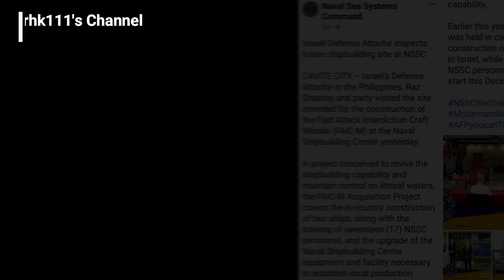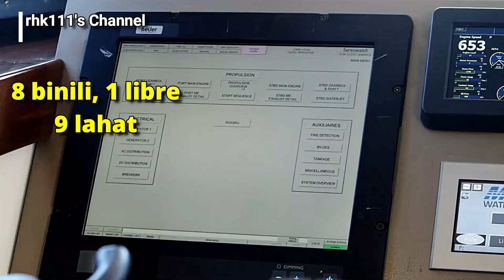Pag gawa ng Shaldag Mk V Boats sa Pilipinas para sa Philippine Navy, pinaghahandaan na!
Ayon sa isang Poste sa opisyal na Facebook Page ng Naval Sea Systems Command (NSSC) ng Philippine Navy, binisita ng Defense Attache sa Pilipinas ng Bansang Israel ang Naval Shipbuilding Center sa Cavite kamakailan lang upang mag inspeksyon sa mga Pasilidad nito.

Ito ay parte ng paghahanda ng pag gawa sa naturang lugar ng Shaldag Mark V Fast Attack Interdiction Craft Missile (FAIC-M). Ayun sa kasunduan sa pagbili ng mga nasabing Barko mula sa Kumpanyang Israel Shipyards Limited, kailangan na ang ilan sa mga Barko ay dapat gawin dito mismo sa Pilipinas.

Kasama sa kasunduan ang pagsanay ng labing pitong Personnel ng Naval Sea Systems Command at ang pag upgrade ng Pasilidad ng Naval Shipbuilding Center upang magawa ang mga nasabing Barko.

Ni release ang Notice to Proceed (NTP) para sa mga Shaldags nito lamang Abril ng kasalukuyang Taon, at ang delivery ng unang tatlong Barko ay sa loob ng unang tatlong Buwan ng susunod na Taon.

8 Barko ang binili ng Pilipinas, ngunit nagbigay ng 1 libreng Barko ang Israel kaya sa kabuuan ay magiging 9 lahat.

Ayon sa Poste sa Facebook, 2 lang ang gagawing Shaldags dito sa Pilipinas. Ito ay mas mababa kesa sa naunang plano ng Philippine Navy na 4 sa mga Barko ang gagawin dito.

Kahit mas mababa ang bilang ng mga gagawing Barko sa Cavite kesa sa naunang plano, ito pa rin ay isang malaking bagay para sa ating Navy dahil ang mga Shaldag Mk V Crafts ay may mga makabagong mga Sistema at Armas.

Kasama sa mga nabanggit na Armas para sa mga ito na napabalita kamakailan lang ay ang Mini-Typhoon, Typhoon at Naval Spike None Line of Sight (NLOS).

* Audio ay ginawa gamit ang TTSFree.com Website
* Mga Imaheng ginamit ay galing sa:
- Opisyal na Facebook Page ng Naval Sea Systems Command (NSSC)
- Opisyal na Website ng Philippine News Agency (PNA)
- Opisyal na Website ng Israel Shipyards Ltd
* Musika ay "You're the Champion" ng MaxKoMusic mula sa Chosic Website